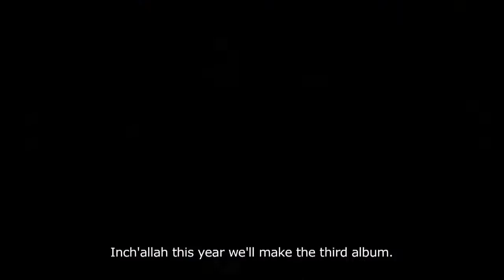Kolektif Istanbul / Live @ Babylon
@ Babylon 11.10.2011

by Emre Sert and Gözde Yetişkin (İnat Sanat)